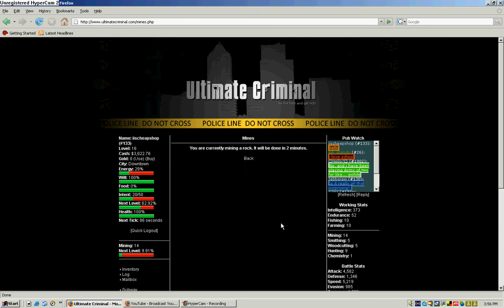play ultimate criminal